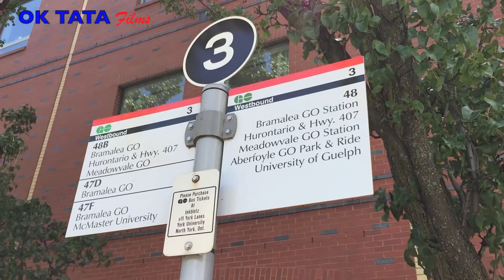York University to Bramlea GO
Ride on a Alexander Dennis Double Decker of GO Transit from York University to Bramlea GO Station via Highway 407.
Year: 2015